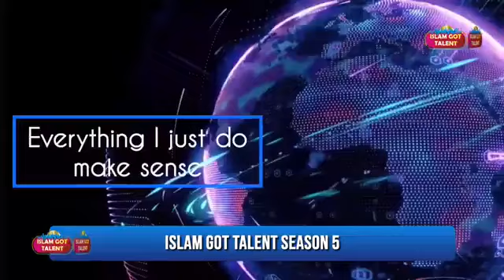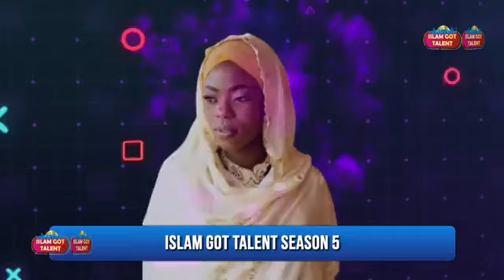ISLAM GOT TALENT SEASON 5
Judgement Day
Semi-final stage 1, 2 & 3